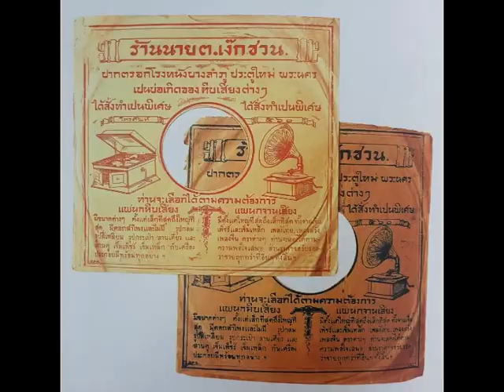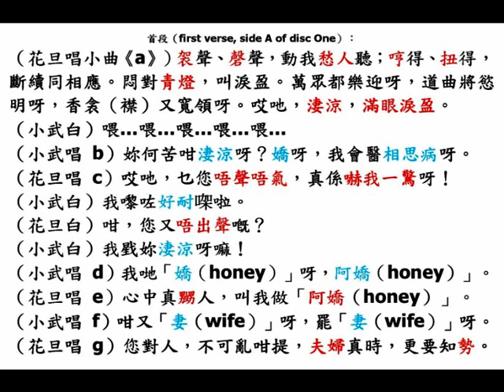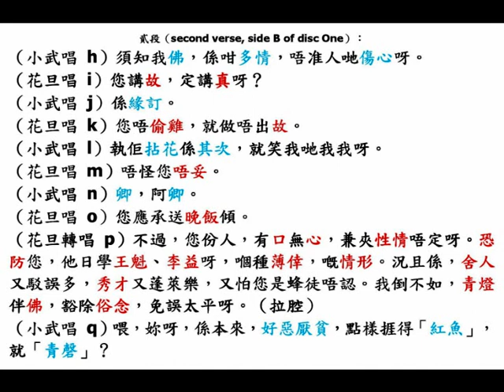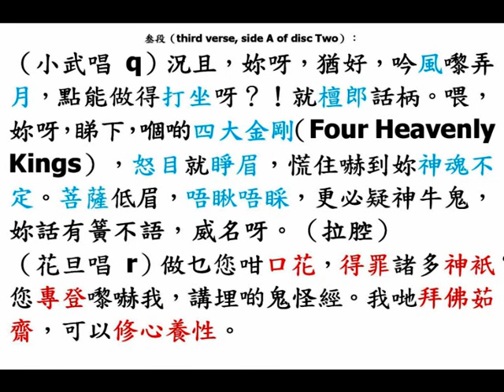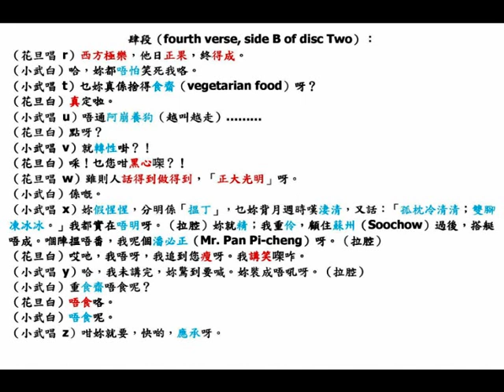少新權（陳利權）、梁淑卿《玉簪記》（early 1932）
◎李瑞清，瑞清落『新中華班』，曩來港（Hong Kong）演唱，朝夕絮絮自語，欲上羊城（Canton），蓋妻梁淑卿孕正酣，清恐其不待己歸而舉，謂雖有岳父，彼必不能照料如己之善，岳父者，祇應生女，難管及女之生人云。

◎梁淑卿，為李瑞清懷孕，及瓜熟蒂落時矣。容顏不復似初嫁時佳。瑞清謂嘔吐致之也。以是故，無謂隨瑞清於紅船，七月間（July, 1932）班在江門（Kongmoon），淑卿曾一行詣彼地，然未與瑞清居，既甜一晤，急急寧家去。

◎坤伶梁淑卿，乃廿世紀廿年代初藉藉有名之廣府大戲乾班名伶小生奕之女也。中華民國十六年初登廣府大戲舞臺，中華民國十八年，已一躍進昇為二幫花旦，其叫座力雖不及「金喉旦皇」譚蘭卿，然亦頗得顧曲周郎歡心。中華民國十九年，因與班主意見不合，毅然脫離「大觀」，鬻曲獻技南洋，與名伶小生李瑞清一拍即合，假鳳虛凰，弄假成真，遂成為夫婦。中華民國廿年，倆人聯袖返回唐山，欲在省城組織男女劇團，實行夫唱婦隨，無奈慘遭國民政府取締，被逼遠走南洋、金山一帶。

◎中華民國念一年（early 1932），廣府（Kwangtung province）省城（Canton）西關（Sai Kwan）十八甫路（Howqua Street）『普威藥房』，專辦環球馳名藥品，兼辦大帮留聲唱片批發。上海（Shanghai）『百代唱片』第六期（6th production in early 1932）目錄：
（壹）白駒榮、李雪芳《 庭階燦爛櫻花落》，兩張；
（貳）薛覺先、羅慕蘭《粉面十三郎》，兩張；
（叁）新馬師曾、梁淑卿《慈母多敗兒》，一張；
（肆）廖了了《情僧偷到瀟湘館》，一張；
（伍）李雪芳《大石蒲頭之絳珠宮》，一張；
（陸）白玉堂、呂文成《雷峰塔》，兩張；
（柒）白駒榮、呂文成《東坡戲妹》，一張；
（捌）何大傻 、瑞華《老婆添丁》，兩張；
（玖）李瑞清、瑞華《愛郎偏斬纜》，兩張；
（拾）陳皮、倩影儂《風流陣》，一張；
（拾壹）靚雪秋、倩影儂、廖了了《古井貂蟬》，兩張；
（拾貳）廖了了、關影憐《呷醋第一人》，兩張；
（拾叁）陳恭鸞、黃碧霞《指水盟心心欲軟》，一張 ；
（拾肆）譚秉庸、鍾卓芳《大粒煙從軍》，一張；
（拾伍）白玉堂、謝醒儂《鐵面惜甘羅》，一張；
（拾陸）少新權、梁淑卿《玉簪記》，兩張；
（拾柒）薛覺先《海角尋香》，兩張；
（拾捌）音樂唱片：《太平天》、《賽龍奪錦》；
（拾玖）陳皮、羅慕蘭《食貓麵》，一張；
（貳拾）唐雪卿《長相思》，兩張；
（貳拾壹）靚雪秋、關影憐《冇膽趙子龍》，一張。

◎「文武艷旦」梁淑卿 （Ms. Leung Suk Hing， ？- 1980年），20世紀廿年代粵劇「文武艷旦」，省城廿年代同輩坤伶白蓮子、洋素馨、孔智蘇、賽惠玉、張金陵、空谷蘭、余恨、白杏蓮、鬼極尾、黃絳仙、駱寶珠、馬艷芳、潘影芬、沈少佩、梁少平。梁淑卿歌喉嬌滴滴，善於紮腳戲的刀馬旦梁淑卿在舞臺上，文武全才， 歌喉嬌滴滴，演起乾班男花旦紮腳勝的首本名劇《劉金定》，卻也是箇中翹楚。香港電影女星，在銀幔上多演舞女、交際花等妖艷角式。從銀幕處女作《鄉下佬遊埠第三集》（1935年），至電影遺作《瘋劫》（1979年），一生參演約300齣電影。晚年亦曾在演出香港無線電視的肥皂劇，如《霸王谷》、《網中人》 。

中華民國廿六年（1937年）時，梁淑卿住在廣州市寶華路吉祥坊9號二樓。

梁淑卿的第二任丈夫蔣世勳擔任粵劇小武。

◎少新權（陳利權）乃粵劇著名騎龍武生，洪鐘響亮之聲，有名曰「豬肉佬亅， 顯示他的胖相。在上海張家口出生，七歲時父母雙亡，九歲由上海，移居省城（Canton）其叔父家裏，在河南（Ho Nam district）大機頭『梁本生醫館』擔任後生，天生喜好粵劇，十歲，拜男花旦細旺為師。當時，其師娘陶三姑一手栽培加入『超群樂』神童班（children troupe）為二步針，班老倌有李松坡、李瑞清、馬顯榮等。年薪僅得港幣1,000元。21歲單人匹馬，金山（U.S.A.）大埠（San Francisco）『大中華戲院』，聯同蘇州麗、黃侶俠、衛少芳、西麗霞等紅伶演出約三年半。鳥倦知還，返唐山（China）加入『高聲樂劇團』，班主何浩泉，以一萬八千元年薪，與「武生皇」靚榮、「小生皇」白駒榮、新丁香耀等演出。其後以正印身份（principal actor）參加的名單有譚蘭卿的『花錦繡』、陳錦棠的『錦添花』、『太上劇團』、『五龍劇團』、『永光明劇團』、『新艷陽劇團』、『非凡響劇團』、『大龍鳳劇團』等。
少新權患高血壓四年，中華民國五十五年三月廿二日，星期二，凌晨三時（at 3:00 a.m. on 22nd March, 1966, Tuesday），在九龍醫院（Kowloon Hospital）卒告不治，積閏享壽六十二歲，身後蕭條，遺孤極需援助。中華民國五十五年三月廿三日，星期三，下午二時， 在九龍殯儀館（Kowloon Funeral Parlour）出殯，遺體安葬長沙灣天主教聖辣法厄爾墳場（St. Raphael's Catholic Cemetery (Cheung Sha Wan)）。

◎ เพลงกวางตุ้ง (Cantopop) “(玉簪記)”
นักแสดงศิลปะการต่อสู้ นาย เซ่า ซิน กวน (少新權)
รู้จักกันในชื่อ "เฉิน ลี่ก๋วน (陳利權)"
เล่นเป็ เสือผู้หญิง นาย พาน ปี้เจี่ (潘必正)
นางเอกน่ารัก น.ส. เหลียง ซูชิง (梁淑卿) เล่นเป็น แม่ชีวัยรุ่น เฉิน เมียวฉาง (陳妙常)

首段（first verse, side A of disc One）：
（花旦唱小曲《a》）袈聲、磬聲，動我愁人聽；哼得、扭得，斷續同相應。悶對青燈，叫淚盈。萬眾都樂迎呀，道曲將慾明呀，香衾（襟）又寬領呀。哎吔，淒涼，滿眼淚盈。
（小武白）喂…喂…喂…喂…喂…
（小武唱 b）妳何苦咁淒涼呀？嬌呀，我會醫相思病呀。
（花旦唱 c）哎吔，乜您唔聲唔氣，真係嚇我一驚呀！
（小武白）我嚟咗好耐㗎啦。
（花旦白）咁，您又唔出聲嘅？
（小武白）我戥妳淒涼呀嘛！
（小武唱 d）我哋「嬌（honey）」呀，阿嬌（honey）」。
（花旦唱 e）心中真嬲人，叫我做「阿嬌（honey）」。
（小武唱 f）咁又「妻（wife）」呀，罷「妻（wife）」呀。
（花旦唱 g）您對人，不可亂咁提，夫婦真時，更要知勢。

貳段（second verse, side B of disc One）：
（小武唱 h）須知我佛，係咁多情，唔准人哋傷心呀。
（花旦唱 i）您講故，定講真呀？
（小武唱 j）係緣訂。
（花旦唱 k）您唔偷雞，就做唔出故。
（小武唱 l）執佢拈花係其次，就笑我哋我我呀。
（花旦唱 m）唔怪您唔妥。
（小武唱 n）卿，阿卿。
（花旦唱 o）您應承送晚飯傾。
（花旦轉唱 p）不過，您份人，有口無心，兼夾性情唔定呀。恐防您，他日學王魁、李益呀，嗰種薄倖，嘅情形。況且係，舍人又駁誤多，秀才又蓬萊樂，又怕您是蜂徒唔認。我倒不如，青燈伴佛，豁除俗念，免誤太平呀。（拉腔）
（小武唱 q）喂，妳呀，係本來，好惡厭貧，點樣捱得「紅魚」，就「青磬」？

叁段（third verse, side A of disc Two）：
（小武唱 q）況且，妳呀，猶好，吟風嚟弄月，點能做得打坐呀？！就檀郎話柄。喂，妳呀，睇下，嗰啲四大金剛（Four Heavenly Kings），怒目就睜眉，慌住嚇到妳神魂不定。菩薩低眉，唔瞅唔睬，更必疑神牛鬼，妳話有簧不語，威名呀。（拉腔）
（花旦唱 r）做乜您咁口花，得罪諸多神衹？您專登嚟嚇我，講埋啲鬼怪經。我哋拜佛茹齋，可以修心養性。

肆段（fourth verse, side B of disc Two）：
（花旦唱 r）西方極樂，他日正果，終得成。
（小武白）哈，妳都唔怕笑死我咯。
（小武唱 t）乜妳真係捨得食齋（vegetarian food）呀？
（花旦白）真定啦。
（小武唱 u）唔通阿崩養狗（越叫越走）………
（花旦白）點呀？
（小武唱 v）就轉性啩？！
（花旦白）啋！乜您咁黑心㗎？！
（花旦唱 w）雖則人話得到做得到，「正大光明」呀。
（小武白）係嘅。
（小武唱 x）妳假惺惺，分明係「搵丁」，乜妳背月週時嘆淒清，又話：「孤枕冷清清；雙腳凍冰冰。」我都實在唔明呀。（拉腔）妳就精；我重伶，顧住蘇州（Soochow）過後，搭艇唔成。嗰陣搵唔番，我呢個潘必正（Mr. Pan Pi-cheng）呀。（拉腔）
（花旦白）哎吔，我唔呀，我追到您瘦呀。我講笑㗎咋。
（小武唱 y）哈，我未講完，妳驚到要喊。妳裝成唔吼呀。（拉腔）
（小武白）重食齋唔食呢？
（花旦白）唔食咯。
（小武白）唔食呢。
（小武唱 z）咁妳就要呀，快啲，應承呀。